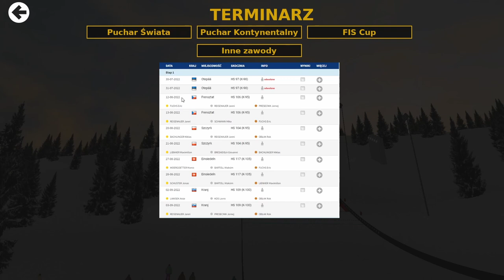POWRÓT | DSJ4 KARIERA ZAWODNIKA | SEZON 2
Kariera zawodnika
Wracam do skakania

Paczka na której grałem jest stworzona przeze mnie więc może nie być dobrze odwzorowana. Jeśli chcecie udostępnie ją na Discordzie